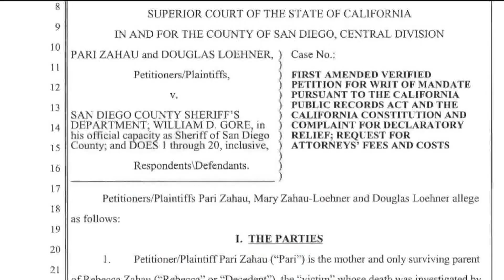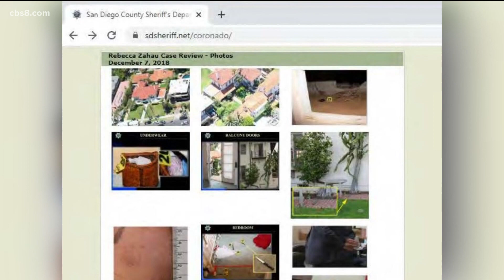Judge to issue decision in Zahau case requesting Sheriff’s documents from 2011 death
The family of Rebecca Zahau says there are revealing details in documents about Zahau's death in 2011 that they believe the San Diego Sheriff's Department withheld.